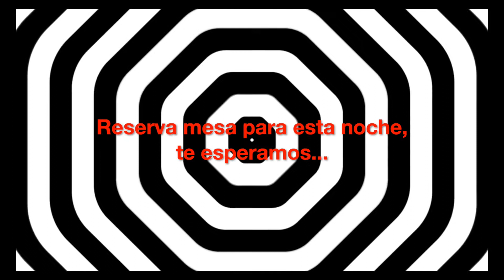Te esperamos para cenar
Reserva tu mesa para esta noche y ven a saborear una buena carne a la brasa o un pescado o quizás te apetezca un buen arroz a banda 🥘.

¿Por qué no? Te lo hacemos.

Reserva el vino desde nuestra web. 🍷🍷

Llámanos o WhatsApp 📲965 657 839

No te olvides de nuestras hamburguesas Graná, con nuestra carne Abrasador sin aditivos. 🍔

Nos encontramos:
Playa de Muchavista en El Campello, Alicante.
Avenida Jaime I el Conquistador, 46
03560 El Campello, Alicante